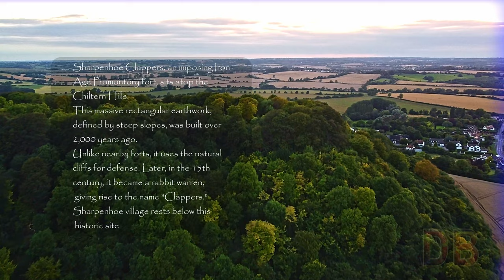Sharpenhoe Clappers Iron Age Hillfort and John Bunyans delectable mountains of Bedfordshire